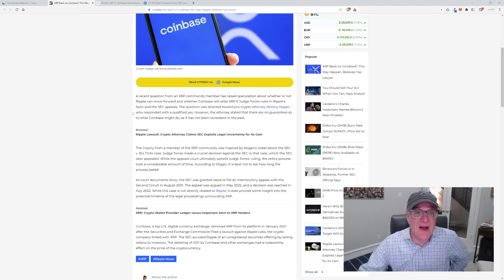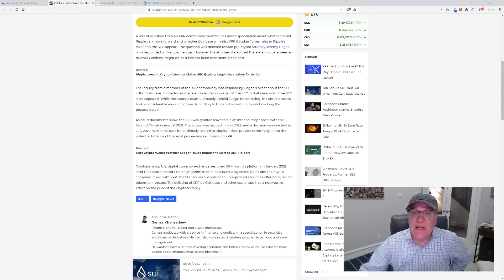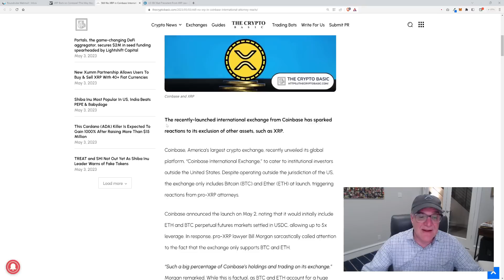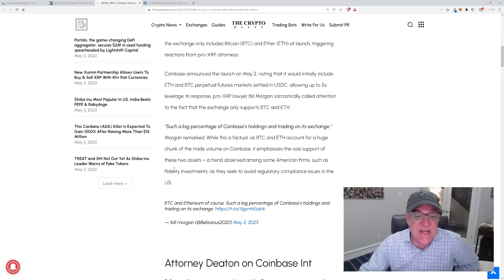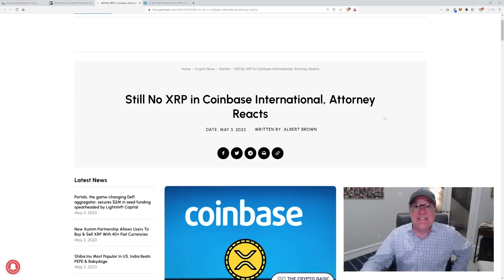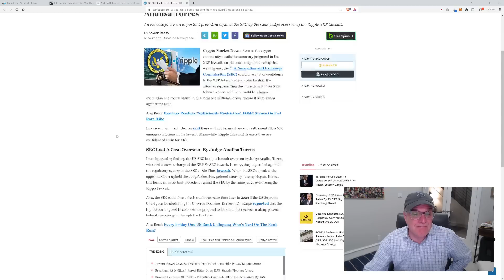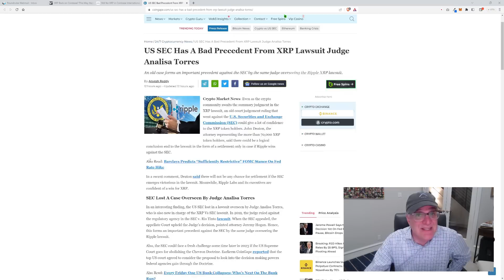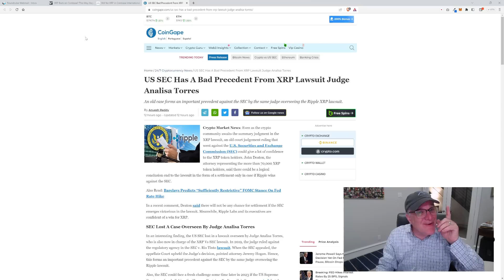XRP RIPPLE: Coinbase Relisting XRP?